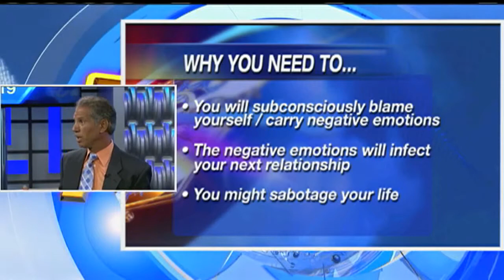4 steps to overcome betrayal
"The initial response to experiencing someone betraying you is to blame yourself" says Behavior Expert Patrick Wanis PhD.

Emotional Mojo TV show hosts Michelle Yarn, Jada Jackson, Tara Gidus and Patrick Wanis discuss betrayal -- what it is and how we respond to being betrayed. Wanis reveals that we often blame ourselves for the other person's actions and thus we sabotage our lives; he also reveals 4 steps to overcoming betrayal.

Read the article by Patrick Wanis PhD: The physical pain of rejection, loss & heartbreak